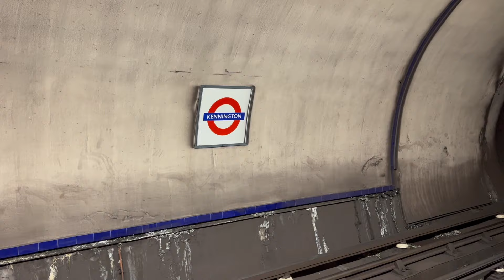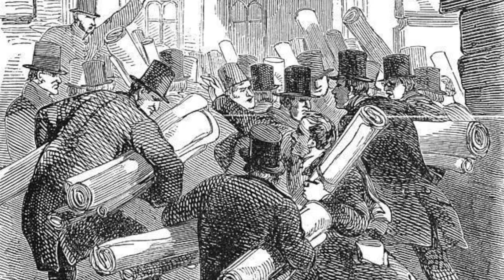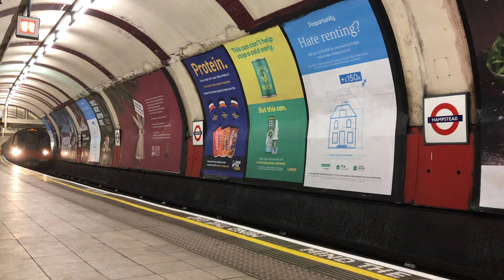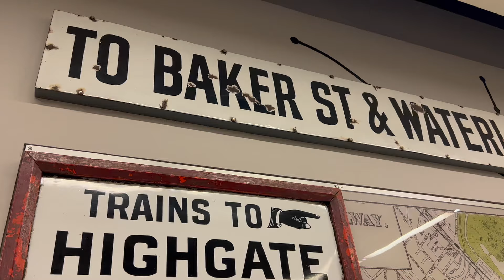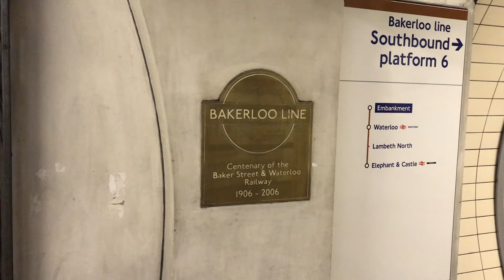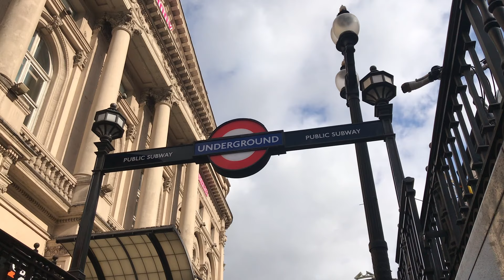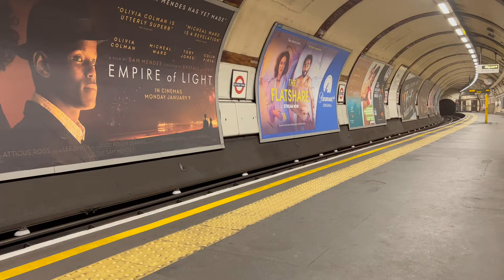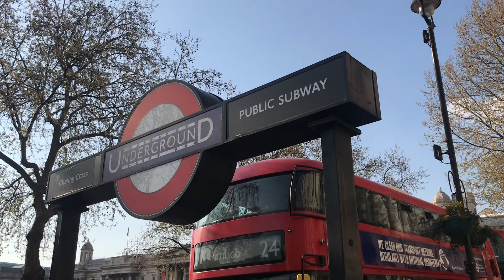Yerkes Builds an Empire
The rise and fall of a Tube Titan.